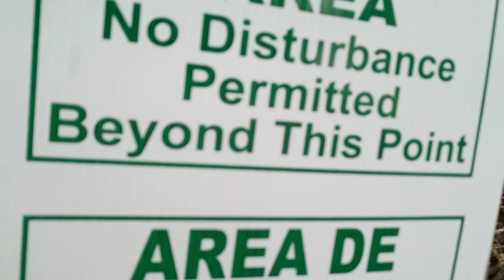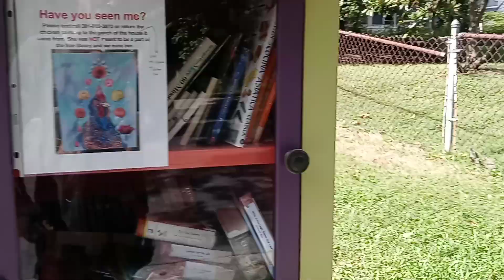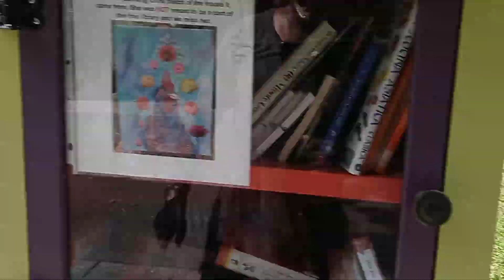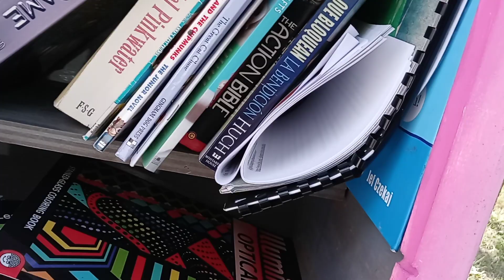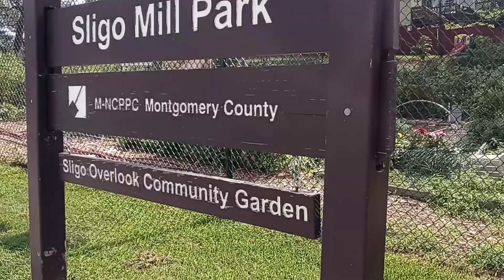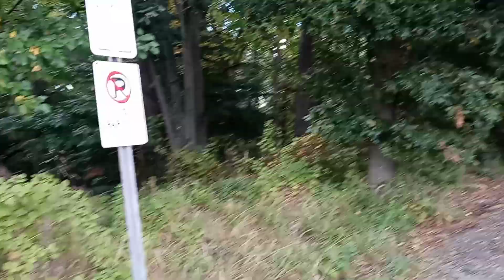A Government Selling Out Its Citizens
September 11th, 2023, camera footage: Part 3; taxpayers of Takoma Park why are you paying to cheer up a piece of property by a canal to secure the foundation for a deck Alba home near the creek. Who lives in this house and taxpayers why are you paying for this project. Taxpayers of Takoma Park ask yourself is the government going to pay for a project to better your home. There is something terribly wrong in Takoma Park, Maryland.